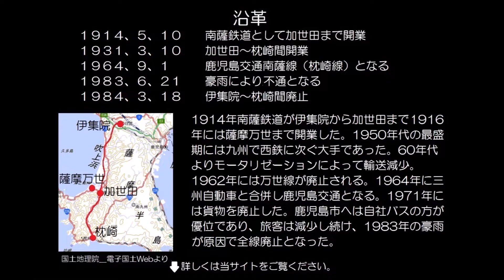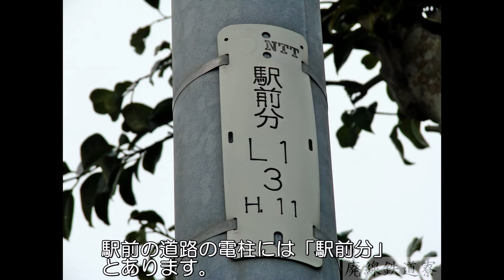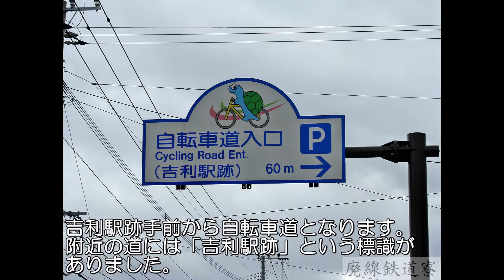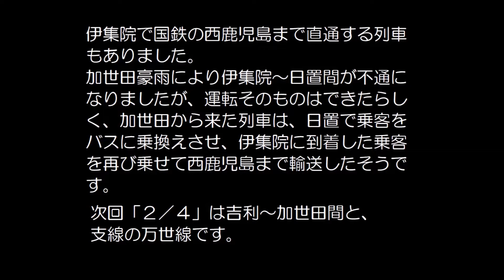【ぶらり廃線跡の旅】鹿児島交通南薩線１／４（伊集院～吉利）枕崎線＠鹿児島